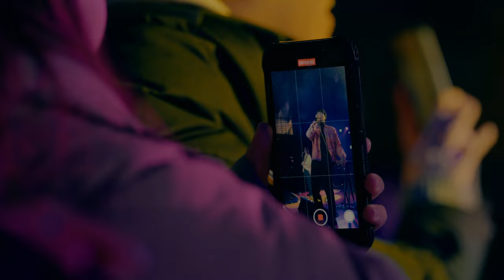宇宙人Cosmos People X麋先生MIXER 【2023歐洲巡演紀錄片】 Europe Tour 2023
飛越時區的海外演出
宇宙人和麋先生聯手登陸歐洲

瑞典北雪平＿Future Echoes音樂節
英國倫敦＿演唱會

將十天旅程精華濃縮在這9分25秒
2023 以這趟為起點 向世界各地奔去